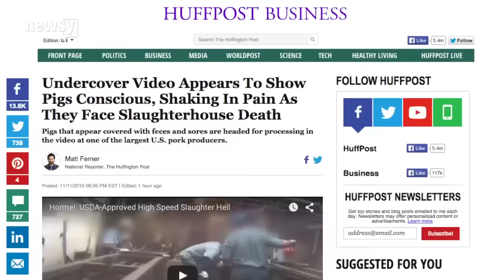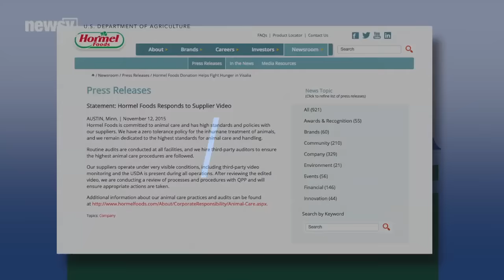Is The Slaughterhouse Video 'Appalling' Or 'Acceptable'? - Newsy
A slaughterhouse that supplies Hormel, the maker of Spam, is under fire after an animal rights group released an undercover video.

Sources:
Flickr
U.S. Department of Agriculture